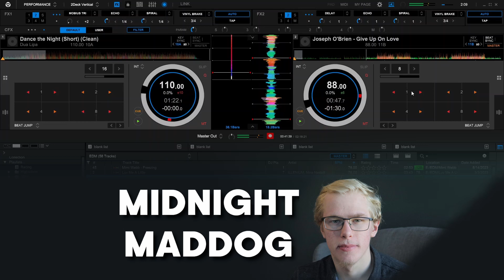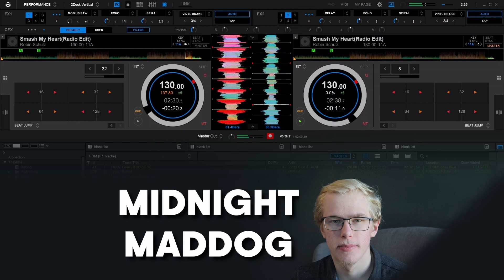Midnight Maddog Radio #38 - 8/26/23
Hey guys, here is the screen recording of my live set of Midnight Maddog Radio. Enjoy.